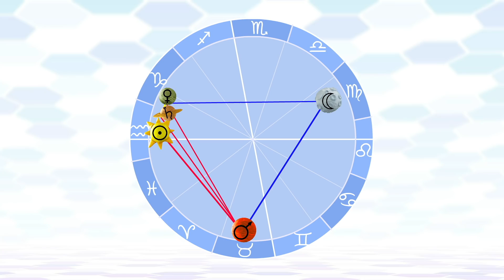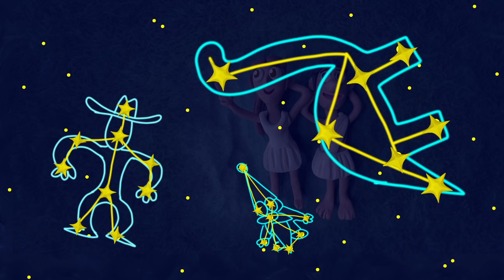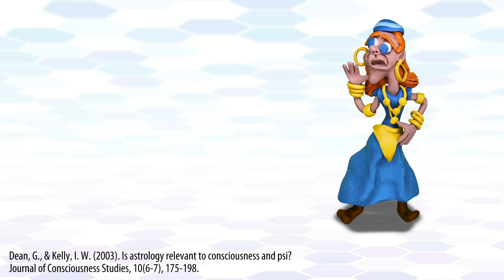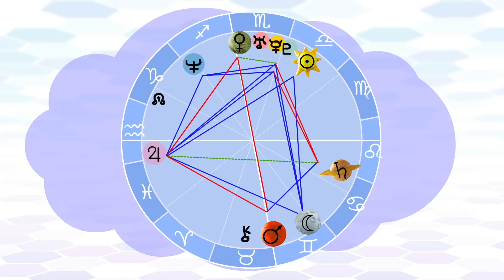¿Funciona la astrología?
¿Hay manera de que la posición de los planetas tenga influencia en nuestras vidas? ¿De dónde viene la astrología? ¿Por qué nos resulta tan fascinante ver nuestra carta astral o leer horóscopos?

PARA SABER MÁS:
Carlson, S. (1985). A double-blind test of astrology. Nature, 318(6045), 419-425.

Zarka, Phillippe (enero de 2009). «Astronomy and astrology» [Astronomía y astrología]. Proceedings of the International Astronomical Union (pdf). The role of astronomy in society and culture (en inglés) (D. Valls-Gabaud & Boksenberg, publicado en línea 29 de junio de 2011). Vol. 5 (Simposio S260): 420-450

Dean, G., & Kelly, I. W. (2003). Is astrology relevant to consciousness and psi?. Journal of Consciousness Studies, 10(6-7), 175-198.

Guión: Tonatiuh Moreno
Ilustraciones:  Erasmo Rodríguez
Voz: Javier Lacroix
Animación: Alejandra o Sofía Espinosa
Edición: Erick Blackmer